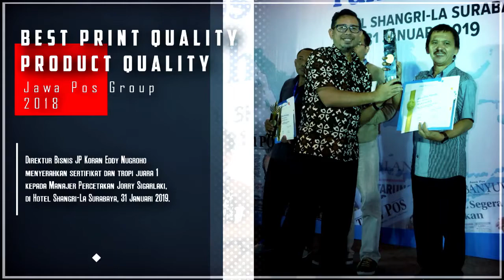BORONG DUA PENGHARGAAN DI JPG AWARD 2018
Manado Post dinobatkan sebagai koran terbaik kategori penulisan headline di Jawa Pos Group. Headline edisi 10 Desember 2018 ‘Manado-Tomohon Paling Toleran’ juara 1 Best Writing in Headline Product Quality Jawa Pos Group 2018. Manado Post juga dinobatkan juara 1 Print Quality Product Quality Jawa Pos Group 2018.